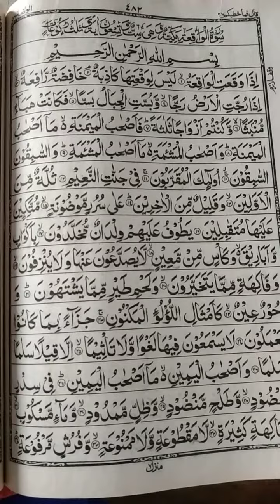رزق میں برکت کے لئیے ضرور پڑھیں رزق کی تنگی ختم//Rizq mein barkat or kushadgi k liye zaroor parhen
rizq ki tangi bilkul khatam
rizq mein barkat k liye wazifa
lamby lamby wazify or Nabi pak ka tareeq
رزق میں کشادگی کا وظیفہ
رزق کی تنگی دور کرنے کا وظیفہ